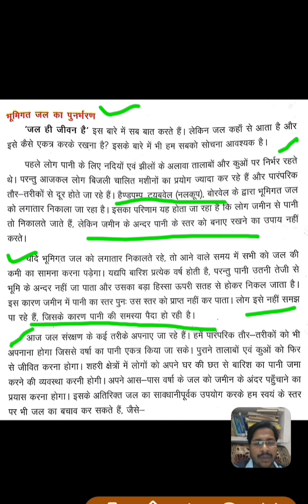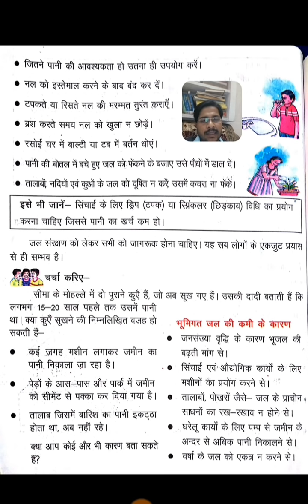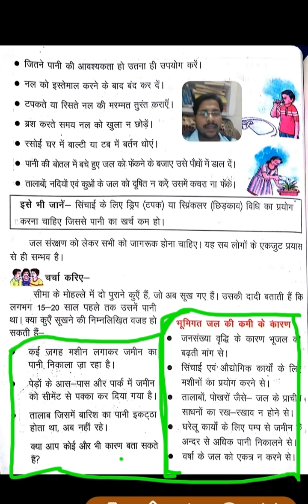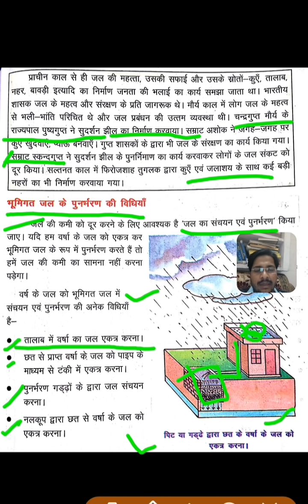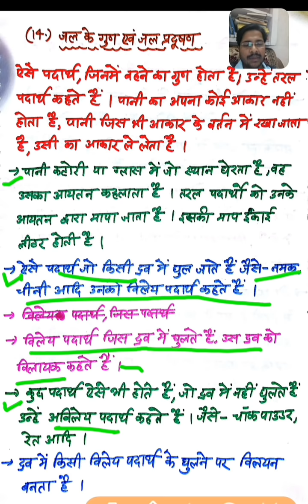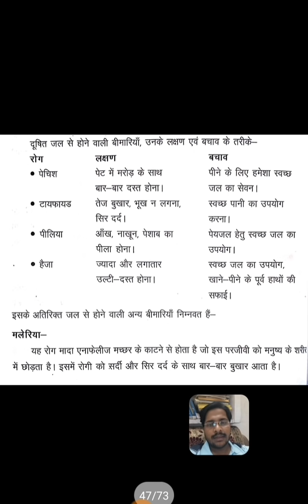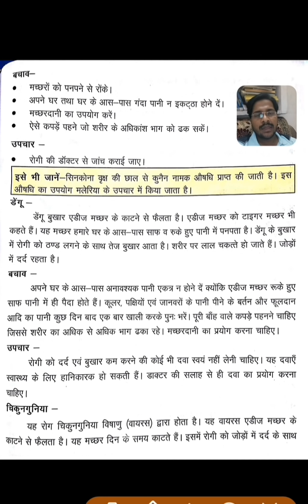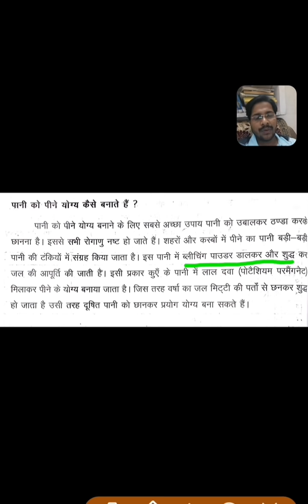Uptet scert environment book summary of class 5th.part-12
All important facts and questions of scert environment book of class 5th.

Uptet-2018 में पर्यावरण के नये पाठ्यक्रम में शामिल परिषदीय विद्यालयों की पर्यावरण(scert) की कक्षा-3,कक्षा-4,और कक्षा-5 की पुस्तकों का सारांश,महत्वपूर्ण तथ्य और संभावित प्रश्नों की व्याख्या।तैयार कीजिये सभी भागों को और गारंटी के साथ पर्यावरण में पाइए अच्छे अंक।

कक्षा-4 की पुस्तक का सारांश-

कक्षा-5 की पुस्तक का सारांश-